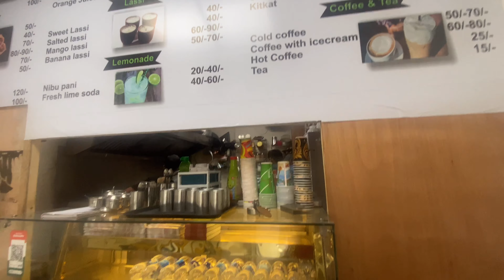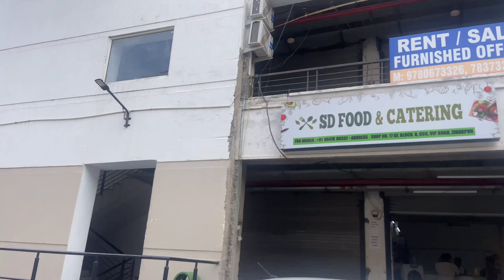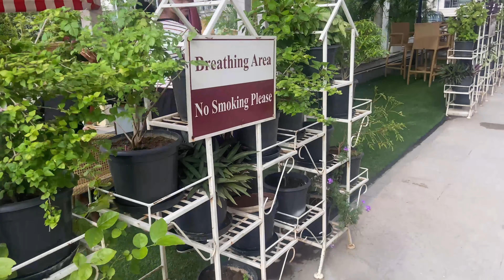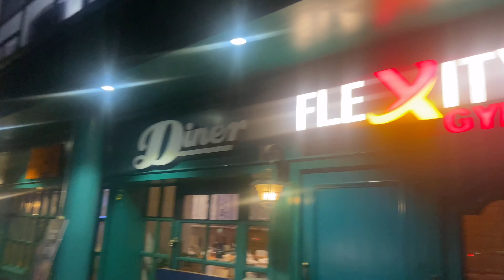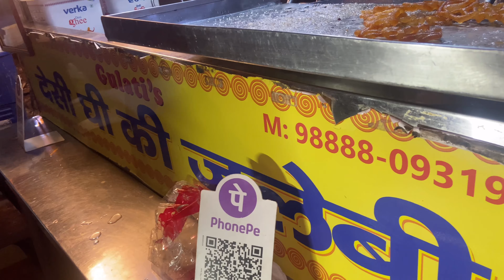ठंडाई रबड़ी विथ जलेबी l Thandai Rabdi with Jalebi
In today’s vlog, we’re diving into one of the most delicious combinations of Indian sweets — Thandai Rabdi with Jalebi! 😋 This classic pairing is a heavenly treat that combines the richness of Rabdi, the refreshing taste of Thandai, and the crispy sweetness of Jalebi. 🍧🍴

Join me as I explore this perfect blend of flavors, perfect for festivals or just any special occasion. Whether you're a sweet tooth or simply someone who enjoys traditional Indian desserts, this vlog will leave you craving for more! 😍